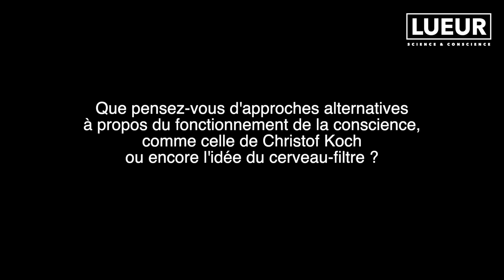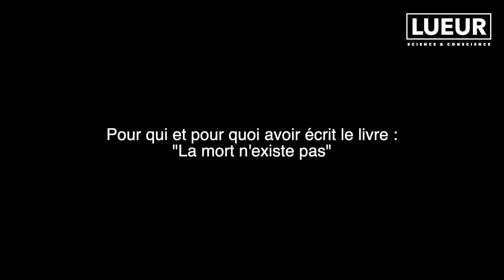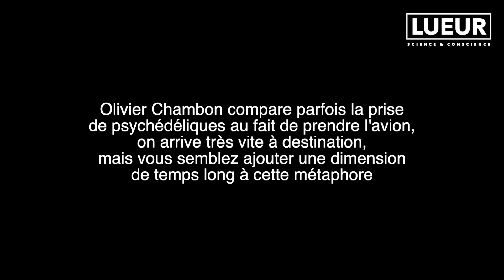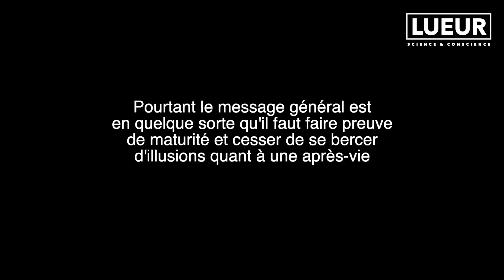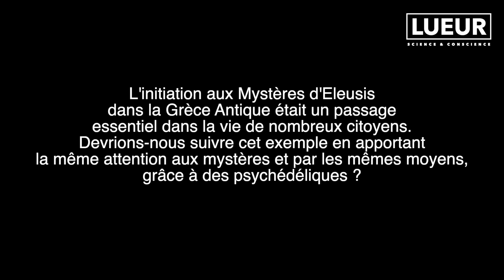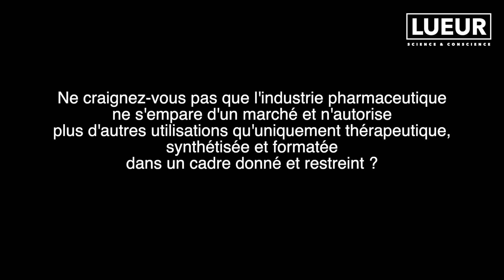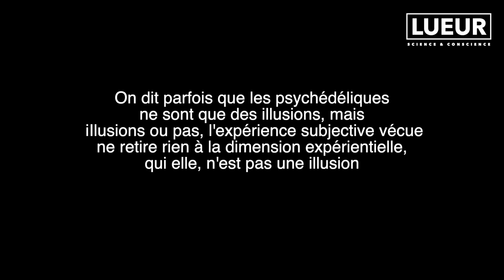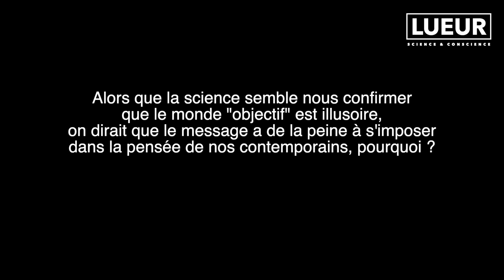Stéphane Allix : EMI, psychédéliques enthéogènes, mort, ayahuasca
Nous avons le grand plaisir de vous annoncer l'interview de Stéphane Allix. Stéphane est un personnage sensible et attachant, connu pour aborder des questions difficiles telles que les psychédéliques et la mort. Son approche respectueuse et ses réflexions profondes sont une bouffée d'air frais dans un débat qui parfois soulève les passions.
Ne manquez pas cette occasion de découvrir un aspect plus intime de Stéphane Allix et de vous donner l'occasion de réfléchir aux grandes questions que nous nous posons tous.

00:00 Intro
00:01:36 Qui êtes-vous ?
00:02:59 Comment cette affirmation peut-elle être défendue scientifiquement ?
00:09:39 Que pensez-vous d'approches alternatives à propos du fonctionnement de la conscience, comme celle de Christof Koch ou encore l'idée de cerveau-filtre ?
00:15:42 Pour qui et pour quoi avoir écrit le livre :"La mort n'existe pas"
00:17:53 Chamanisme et psychédéliques
00:19:35 Psychédéliques et activité cérébrale
00:25:00 Olivier Chambon compare parfois la prise de psychédéliques au fait de prendre l'avion, on arrive très vite à destination, mais vous semblez ajouter une dimension
de temps long à cette métaphore
00:26:44 Notre société a-t-elle fait fausse route par rapport aux questions liées à la mort ?
00:31:34 Le monde objectif existe-t-il ?
00:34:40 L'univers est-il une forme de pensée ?
00:36:18 Est-ce que des découvertes scientifiques sur ce qu'est la mort, permettraient
des changements dans la société ?
00:43:00 Pourtant le message général est en quelque sorte qu'il faut faire preuve
de maturité et cesser de se bercer d'illusions quant à une après-vie
00:45:58 La question des extraterrestres devient de plus en plus difficile à ignorer,
avec des déclarations sous serment devant le congrès des Etats-Unis
00:47:40 L'initiation aux Mystères d'Eleusis dans la Grèce Antique était un passage
essentiel dans la vie de nombreux citoyens. Devrions-nous suivre cet exemple en apportant
la même attention aux mystères et par les mêmes moyens, grâce à des psychédéliques ?
00:49:02 Les psychédéliques l'argent et la science
00:51:58 Ne craignez-vous pas que l'industrie pharmaceutique ne s'empare d'un marché et n'autorise plus d'autres utilisations qu'uniquement thérapeutique,
synthétisée et formatée dans un cadre donné et restreint ?
00:55:33 On dit parfois que les psychédéliques ne sont que des illusions, mais
 iIlusions ou pas, l'expérience subjective vécue
ne retire rien à la dimension expérientielle,  qui elle, n'est pas une illusion
01:00:12 Quels sont les dangers des psychédéliques ?
01:02:39 On pourrait se demander pourquoi vouloir aller chercher des "paradis artificiels" ?
01:03:17 Alors que la science semble nous confirmer que le monde "objectif" est illusoire,
on dirait que le message a de la peine à s'imposer dans la pensée de nos contemporains, pourquoi ?
01:06:48 Les Expériences de Mort Imminentes vécues par des aveugles sont
pleines d'enseignement à cet égard
01:10:33 Devrait-on demander aux cosmologistes où se trouve la conscience ?